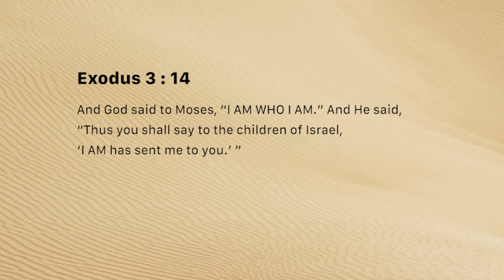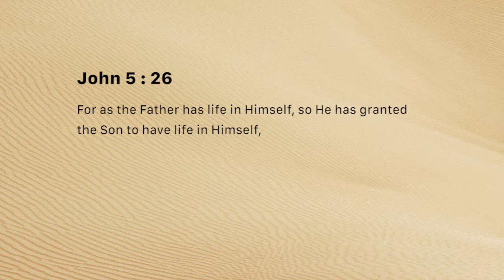Self Existent One (Monday November 12)